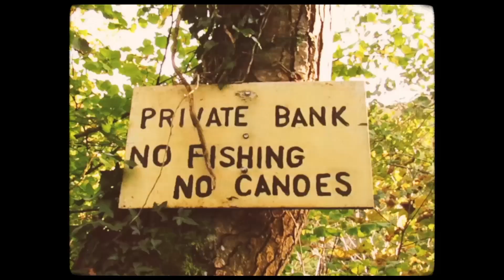Uninhabited 1 Minute Short Film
this short one minute piece is centred around sound design and how something is following someone and we dont see what it is only seeing the characters reaction.